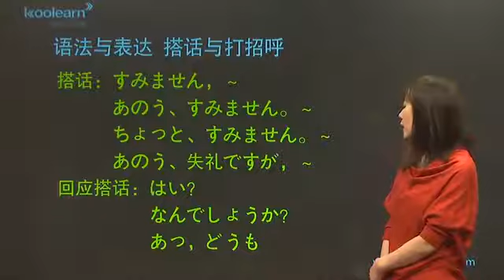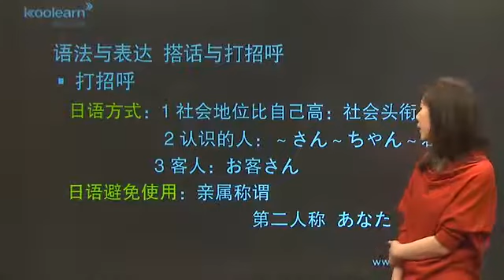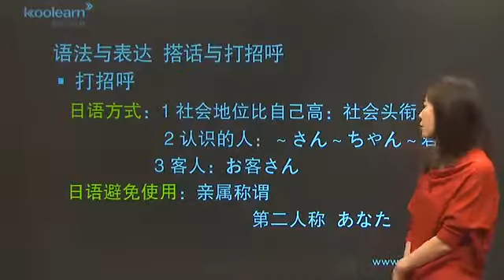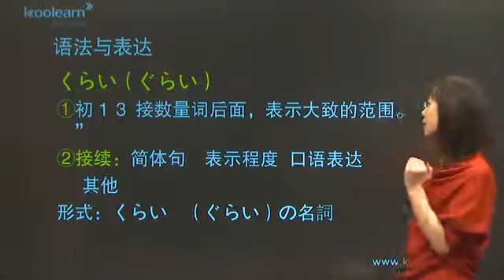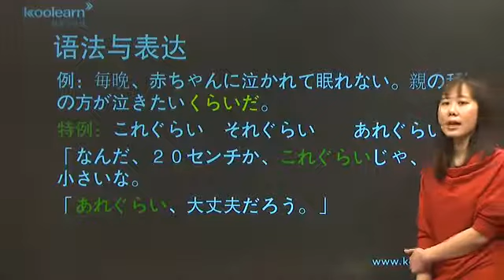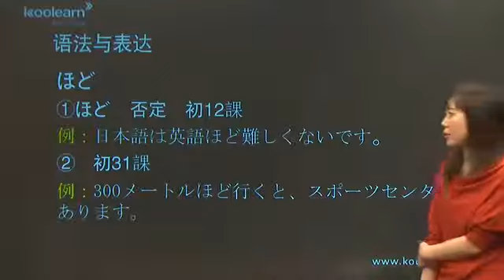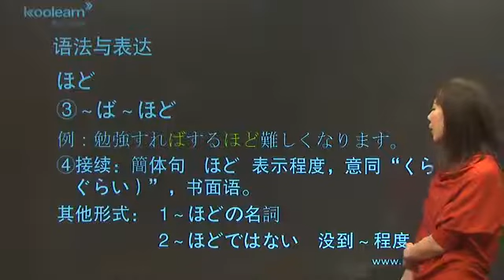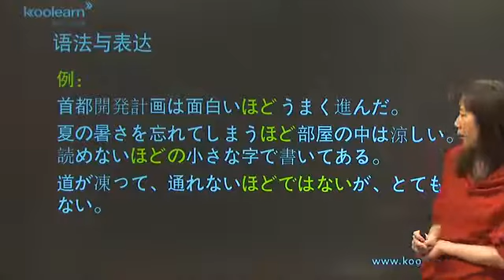1 2 语法与表达（一）